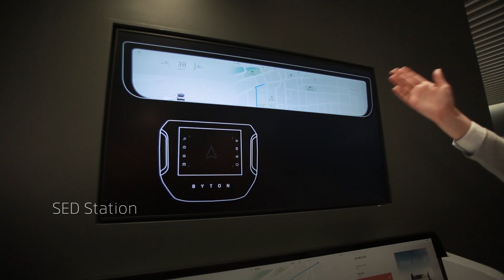BYTON Place. A place to connect.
BYTON Place, home to the world’s first ‘Smart Intuitive Vehicle,’ is a place where everyone is welcome to explore the world of BYTON and gain insight into our vision of mobility. Diverse areas offer several ways to experience BYTON innovations. Our M-Byte Concept and K-Byte Concept immediately greet you as you enter BYTON Place. Continuing onto our Shared Experience Display station, visitors immerse themselves in the BYTON in-car-experience, learning evermore about our highly intuitive user interface. Moving through the space, visitors arrive at our Knowledge Wall, deriving valuable information about our digital touchpoints by selecting videos highlighting BYTON experiences, technology, and design. Connect with like-minded individuals in the lounge area, sip coffee and chat with BYTON friends, or take part in various presentations in the forum. This is the place where it is all about connecting with you.